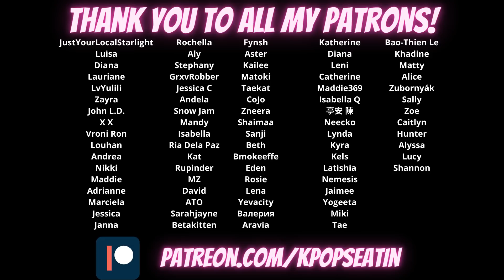DANCER REACTS TO TREASURE | "My Treasure" MV & Dance Practice Video!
First time reacting to Treasure "My Treasure" M/V & Dance Practice Video